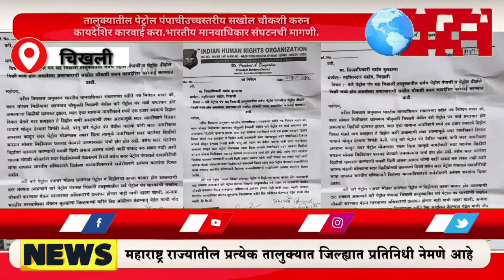तालुक्यातील पेट्रोल पंपाचीउच्चस्तरीय सखोलचौकशीकरुन कायदेशिरकारवाई करा.भारतीय मानवाधिकार संघटनचीमागणी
तालुक्यातील पेट्रोल पंपाचीउच्चस्तरीय सखोल चौकशी करुन कायदेशिर कारवाई करा.भारतीय मानवाधिकार संघटनची मागणी.